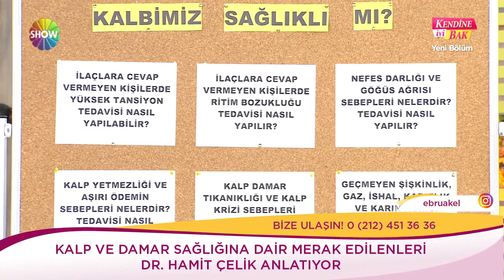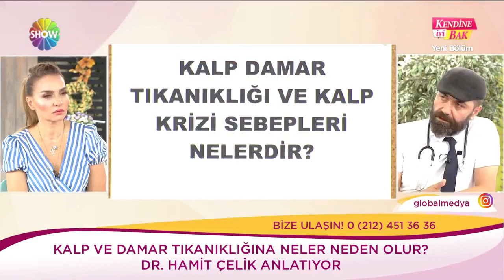Kalp ve damar hastalıklarında hangi etkenler bulunmaktadır?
Kendine İyi Bak 605. Bölümünde Kardiyoloji Uzmanı Dr. Hamit Çelik sağlıklı kalpte 3 mekanizma olduğunu anlattı. Çelik sigara ve stresin kalp sağlığı üzerindeki olumsuz etkilerini ifade etti.